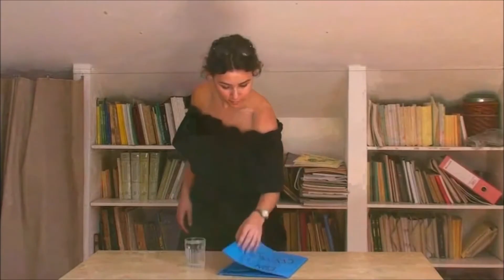ARE YOU READY FOR THE FIRST CHALLENGE - FONTES 2018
Sorry for being late with the video, we had some technical difficulties, but now everything is okay and going with full speed.

FIRST CHALLENGE
- Create a team with 3-10 members; this will be your team for the challenges.
- Next, you will need to make an introduction video, which must be between 1 and 3 minutes long and include as many members of your team as possible. This can be done in any way you seem fit. You can each talk about yourself a bit, or you can just use pictures, or anything else that you come up with!
- If you are nervous about uploading it, don't know how, or just don't want to, you can also send us the video to the same email.
- We will make a short montage that will include some of our favourite moments from the videos we recieve until 2017 July 15.

GENERAL INFORMATION
- Teams can enter the challenges any time they want to, of course, but videos sent to us after the deadline will not be featured in the montage.
- If you cannot arrange for every team member to be present for a challenge that is also fine, but at least 3 of all members must be present.
- We will also create a playlist including your videos, but only the ones that you upload to Youtube.
- We will release our challenge video with the announcement each time, but it is only an example, you can solve the task at hand any way you seem fit.
- If you and your team complete at least 8 of these challenges and come to the Central European Jamboree in 2018 you will recieve a special badge.

We can't wait to see your videos!

EDIT
Indra Klaudia

Liam Aidan - Let's Make It
Gyom - It Ain't Enough